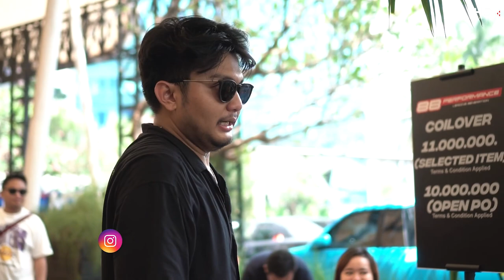HSR Giveaway Velg Pakai Claw Machine di Morning Drivers Club!